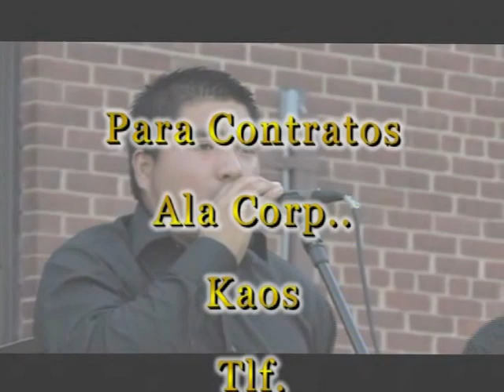La Corp.. Kaos & Venus Inter.. Show En Vivo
Acuario Studio Fil. & Kaos Sonido Los #1 Port Chester